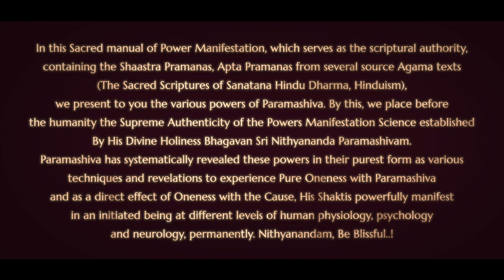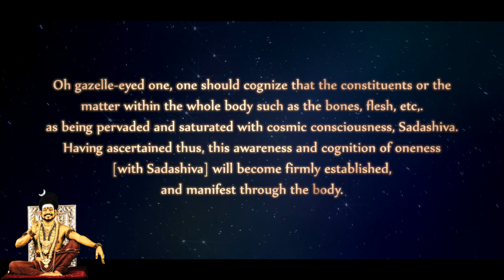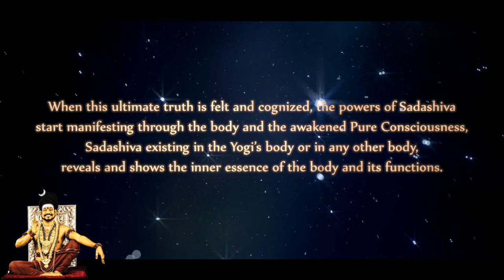Saturated with Cosmic Consciousness - Nithyananda Jnana Paddhati -Verse 12 - Third Eye Powers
Anandamaga Irungal ..!
Be Blissful ..!